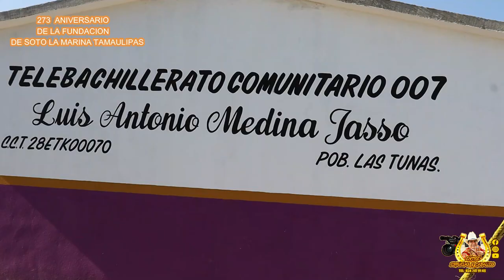2da Parte 273 ANIVERSARIO SOTO LA MARINA